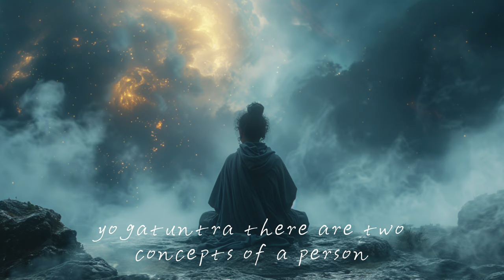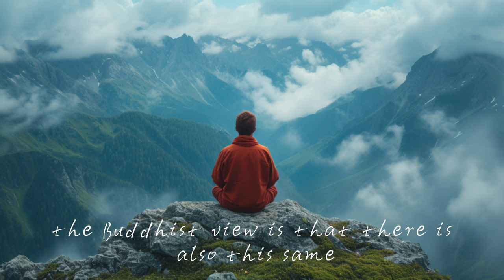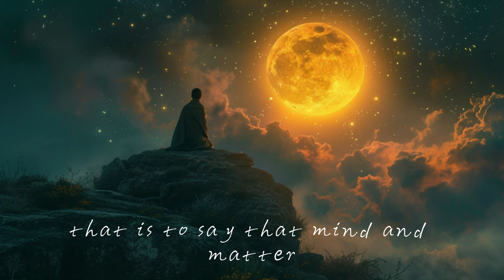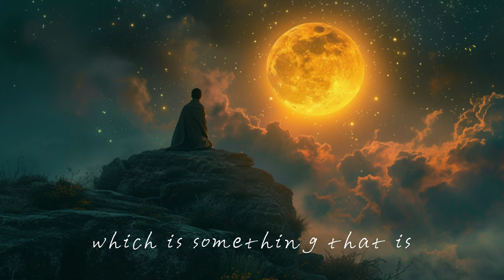Enlighten Soul丨What is life and death? What is consciousness? [The Tibetan Book of Living and Dying]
We decided to use the purity of Tibet to travel through the cycle of life and death, and to enlighten our souls with our sacred faith.

We will start a series of Tibetan classic spiritual practices. In the first series, we will introduce you to the Tibetan Book of Death.

What is life and death? What is consciousness? What about our afterlife?
In this show we will give you the answers!

We hope that our followers will not be afraid of death or life; die peacefully, and receive the wisest, most compassionate and clear care when they die; we hope that each follower will find your ultimate destiny through the thorough understanding of your mind and truth. hapiness.